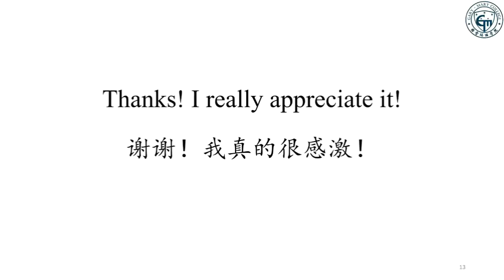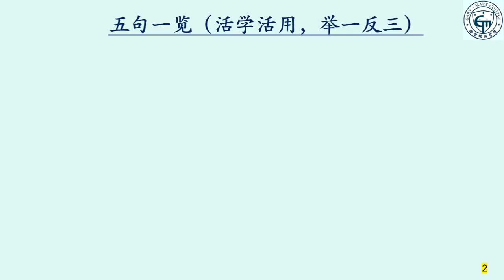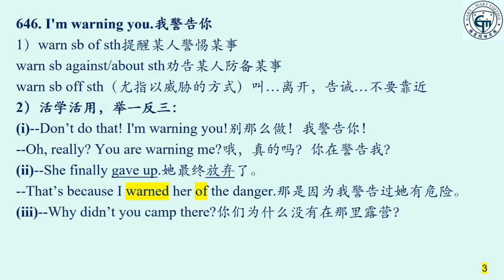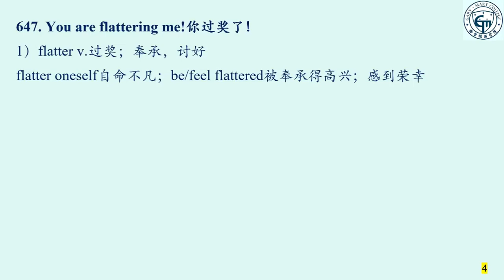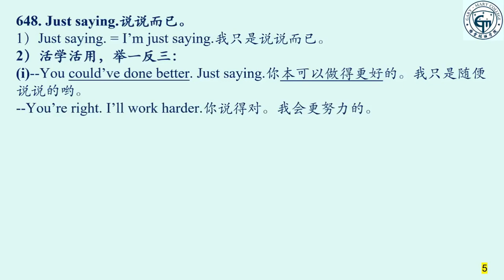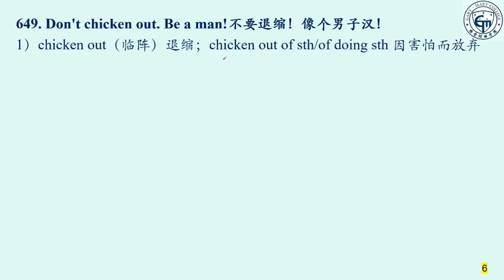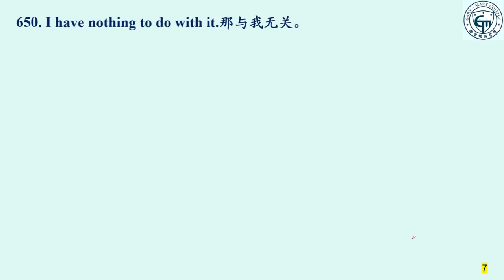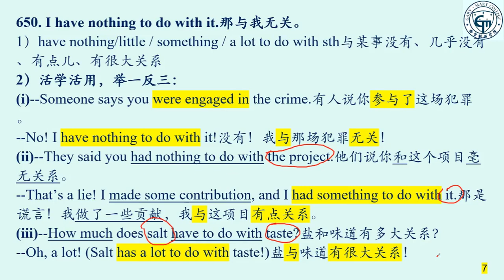教你活学活用最新英语九百句(646-650)